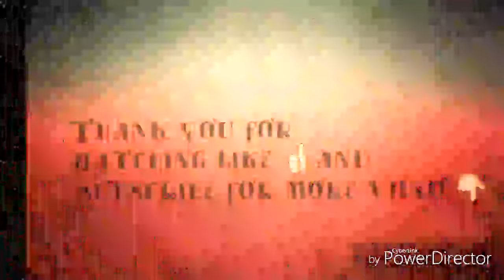ALCOHOL INK PAINTING | ALCOHOL INK PAINTING TECHNIQUES | ALCOHOL INK PAINTING ON TILE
ALCOHOL PAINTING Apparently painting with Alcohol Ink is one of the newest media to hit the art community.
These pigments (Copic re-inkers) work on a variety of surfaces, like: Bristol or Yupo paper, canvas, glass, metal and ceramic tiles.